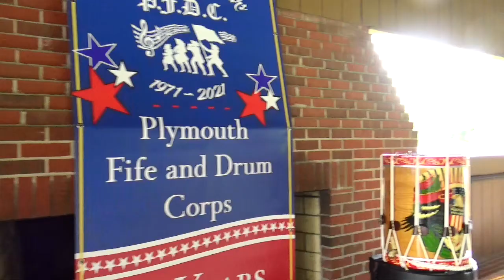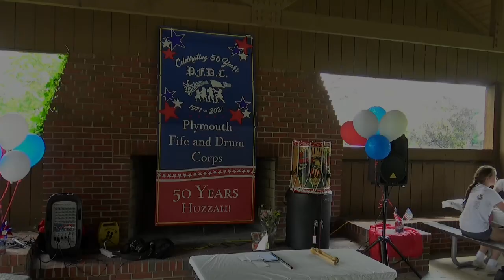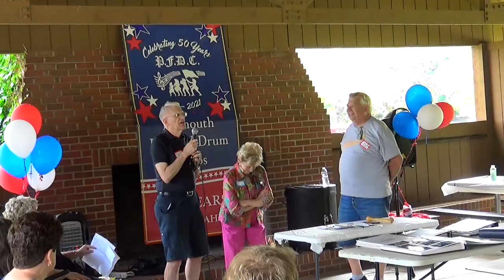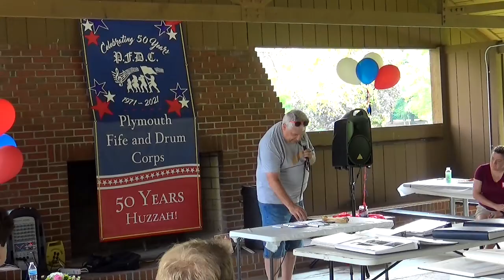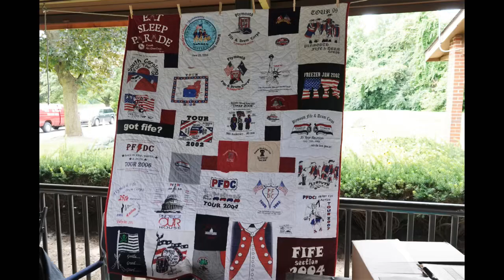Plymouth Fife and Drum Corps 50th Anniversary Reunion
The July 31, 2021 Reunion celebrating the 50th Anniversary of the Plymouth Fife & Drum Corps, founded in 1971 in Plymouth, Michigan.
0:20 - Arriving for the day's celebration
1:22 - The festivities begin
3:46 - The program, hosted by Dave Tripp
39:08 - Alumni performance
42:11 - PFDC 2021 performance
1:01:36 - British Medley
1:04:35 - Clem
1:09:35 - Mariner's Medley
1:13:17 - Prussia
1:14:35 - Huntington
1:19:01 - Tippiecanoe
1:21:52 - Downshire
1:24:38 - Old Guard
1:26:20 - Downfall of Paris
1:28:08 - Green Cockade
1:28:34 - Grandfather's Clock
1:30:07 - Yankee Doodle
1:30:59 - Chester
1:31:45 - Slideshow of photographs of the day
1:39:42 - PFDC through the years - group pictures from 1971 to 2021